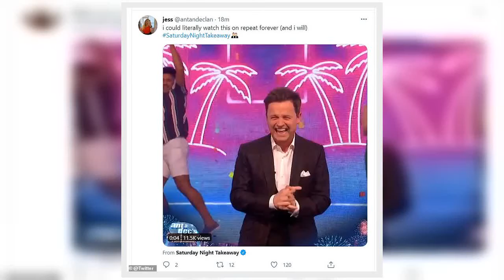✅ 'She's nearly done a Judy Finnigan!' Saturday Night Takeaway viewers are left in stitches after S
✅  'She's nearly done a Judy Finnigan!' Saturday Night Takeaway viewers are left in stitches after Stephen Mulhern makes a VERY cheeky quip at guest's plunging leopard print top